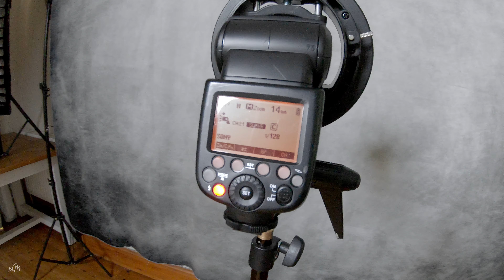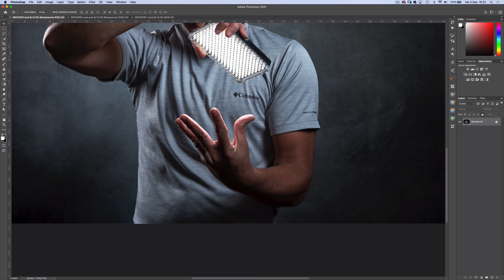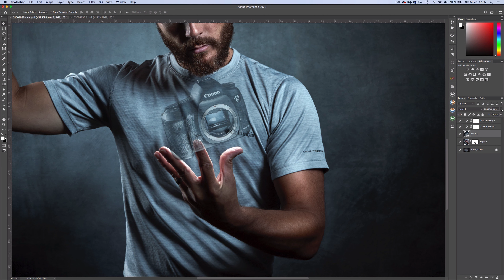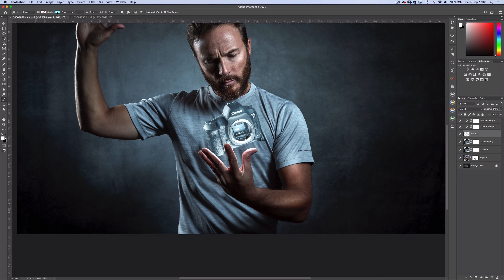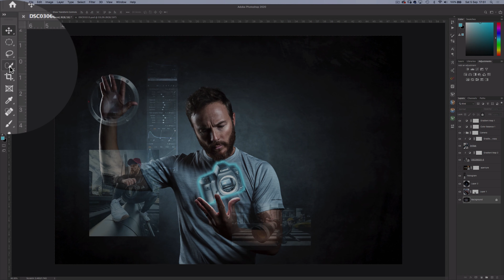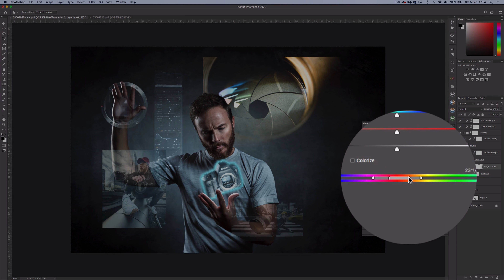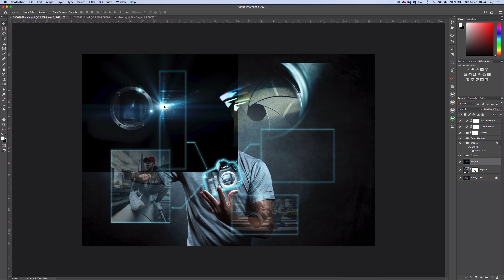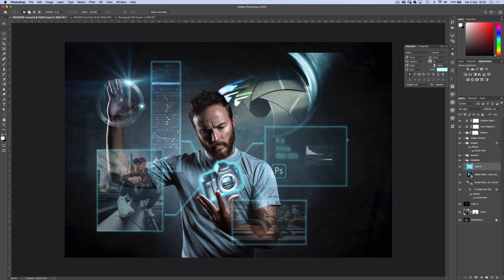Composite Photography - IRON MAN STYLE!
In this Composite Photoshop Tutorial, I explain how to composite images together using Layer Masks and Blending Options. The video explores Double Exposure techniques and I also show you my Photography Lighting Setups. This is Virtual Reality Photography, Hollywood style!

Gear:
Sony A7iii
Sigma Art 24mm 1.4
Pixapro Citi600 TTL
Pixapro PIKA200 Pro
Pixapro 580IIs
Controller trigger - Pixapro ST-III TTL-T
Manfrotto Tripod